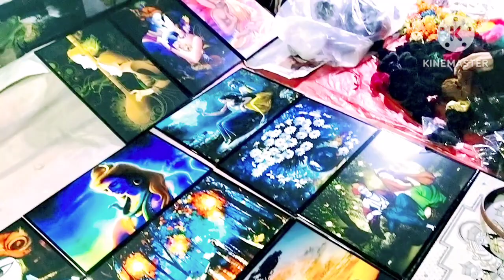বাপের বাড়িতে গিয়ে এতকিছু হয়ে গেল।।অনেকদিন পর ভীষন আনন্দ করলাম সবাই😊😊😊bengalivlog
বাপের বাড়িতে গিয়ে এতকিছু হয়ে গেল।।অনেকদিন পর সবাই ভীষন আনন্দ করলাম।।😊😊😊bengalivlog